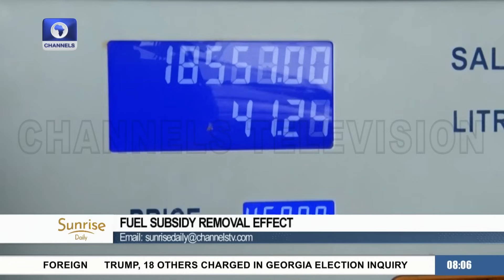Pres Tinubu's Announcement Of Subsidy Removal Was Deliberate, Aware Of The Outcome - APC Member